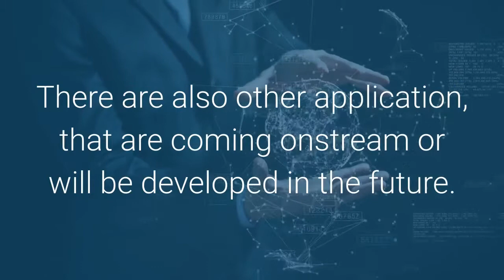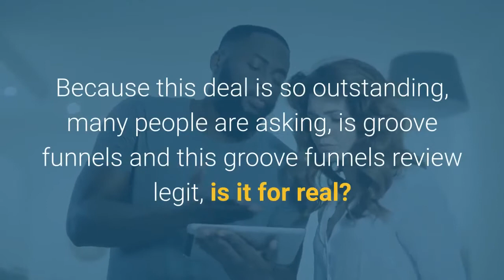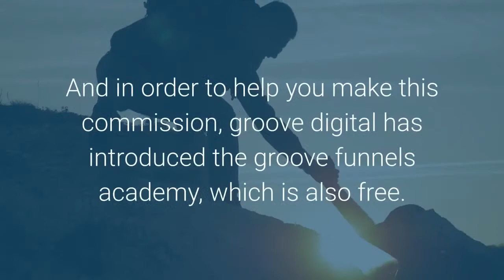GrooveFunnels Review - Should you evaluate Groove Funnels?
In my GrooveFunnels review, I will tell you why I tried Groove Funnels and how I found it. I don't want you to buy it without seeing if it is the right fit for you.

This Groovefunnels review is the latest review of what is possibly the greatest funnel builder to hit the market.  But is it any good?
Get the lowdown on this new state of the art tool, for online marketers, and see how it compares to both, Click Funnels and Kartra!
Groove Funnels has been developed, by the well respected software developer and digital marketing expert, Mike Filsaime.
And the GrooveFunnels pricing has been set to beat all competitors.
So if you want to to save money on your digital marketing costs, and improve your online automation, take a look at groove.

What is Groovefunnels?
Groovefunnels funnels is a whole suite of digital marketing applications, which at present consists of Groovepages, Groovesell, Groovemail, Groovemember, and Groovevideo.
There are also other application, that are coming onstream or will be developed in the future.
At the moment there is a  great free offer available.
You'd be mad not to get this.
There is also a very special insane deal, of a one time price, that you will see, when you follow the link below this video.
Because this deal is so outstanding, many people are asking, is groovefunnels and this groovefunnels review legit, is it for real?

Lot's of folk are sceptical, and I was sceptical at first.
Why on earth would they be giving away groove funnels for free?
Why give away an amazing website builder, and a sales platform?
Why give people free hosting for life?
Well, originally, this was a very short offer, to help people cope with the Covid pandemic.
And the folk at groove, found that this offer went like hot cakes, so they decided to extend the offer.
Because so many people were upgrading, from the free version, to the paid version.
It just made great business sense.
I took the free offer, and yes I have upgraded.
So you can rest assured, that groove funnels is absolutely legit, and offers a high quality service, to anyone wanting an online presence.
The good news is, that you can have  a website builder, a sales cart and platform, together with hosting, free for life!
And in order to help you make this commission, groove digital has introduced the groove funnels academy, which is also free.
Here is all the training you need, on using and selling, this amazing cloud based software.
This is crazy, and you're going to love it!
Why not, do your own groovefunnels review?
Click the link below this video, and dive inside groove funnels, to test things out for yourself.
You'll absolutely love how quick and easy it is.
And as a bonus for watching this groovefunnels review video, and clicking the link.
I'm going to show you, how to make lots of money, with this software.
See the marketing mayhem video.

Suite B
97 Richmond Road
Pontefract
Wakefield
WF9 1JG
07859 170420